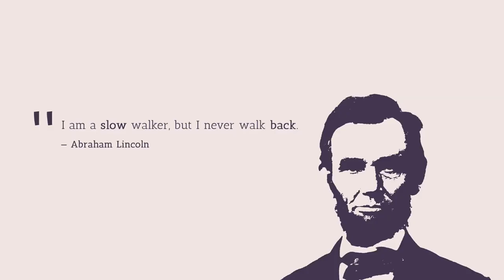Lal Bahadur Shastri's Speech that united India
Shastriji's Death Mystery Demystified?
Well known movie Tashkent File is taken from this book,
ˍˍˍˍˍˍˍˍˍˍˍˍˍˍˍˍˍˍˍˍˍˍˍˍˍˍˍˍˍˍˍˍˍˍˍˍˍˍˍˍˍˍˍˍˍˍˍˍˍˍˍˍˍˍˍˍˍˍˍˍˍˍˍˍˍˍˍˍˍˍˍˍˍˍˍˍˍˍˍˍˍˍˍˍˍˍˍˍˍˍˍˍˍˍˍˍˍ
Powerful words from the Common man. Who's slogan was Jai Jawan jai Kisan, yes this is all  about Lal Bahadur Shastri. He was the second Prime minister of India.
This speech was given by him after the India Pakistan War in 1965,
his words were , "Any more aggression from Pakistan will be met with appropriate retaliation."

ˍˍˍˍˍˍˍˍˍˍˍˍˍˍˍˍˍˍˍˍˍˍˍˍˍˍˍˍˍˍˍˍˍˍˍˍˍˍˍˍˍˍˍˍˍˍˍˍˍˍˍˍˍˍˍˍˍˍˍˍˍˍˍˍˍˍˍˍˍˍˍˍˍˍˍˍˍˍˍˍˍˍˍˍˍˍˍˍˍˍˍˍˍˍˍˍˍ
ˍˍˍˍˍˍˍˍˍˍˍˍˍˍˍˍˍˍˍˍˍˍˍˍˍˍˍˍˍˍˍˍˍˍˍˍˍˍˍˍˍˍˍˍˍˍˍˍˍˍˍˍˍˍˍˍˍˍˍˍˍˍˍˍˍˍˍˍˍˍˍˍˍˍˍˍˍˍˍˍˍˍˍˍˍˍˍˍˍˍˍˍˍˍˍˍˍ